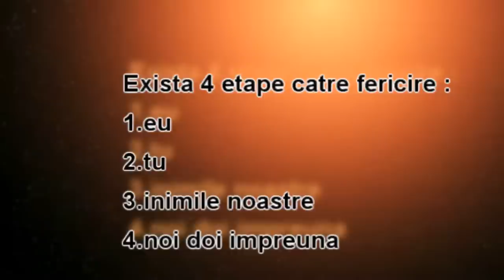Emerson Lake And Palmer -C'est La Vie - Dicvisor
C'est La Vie  -  Emerson Lake And Palmer  -